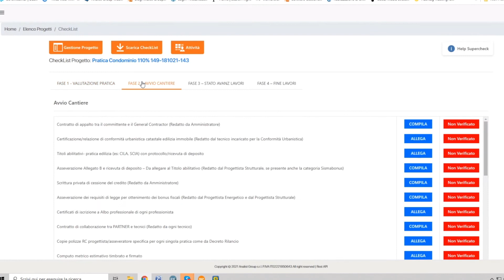SuperCheck | La Piattaforma Intelligente per il Superbonus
Link Utili

SuperCheck - Superbonus 110 %